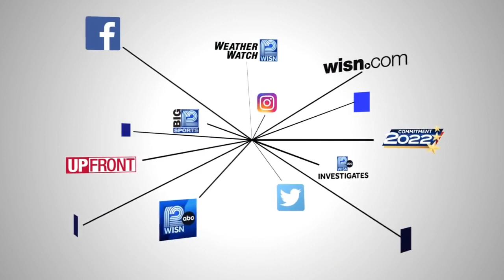Former West Allis police sergeant charged with child pornography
Robert Reynolds told investigators if he stops looking at the images then it was "no harm, no foul."